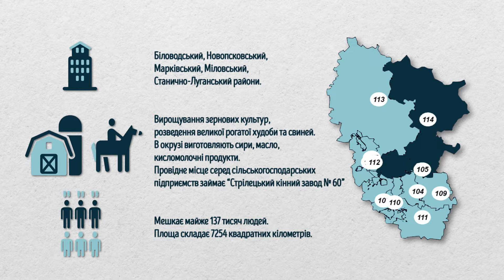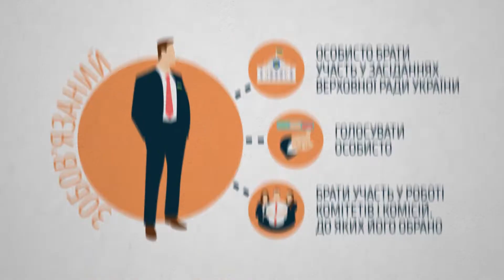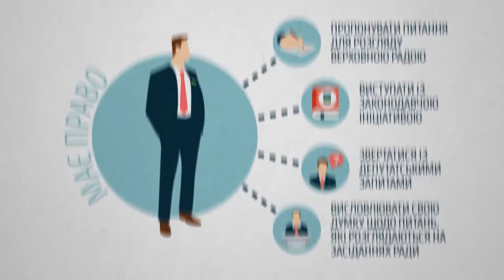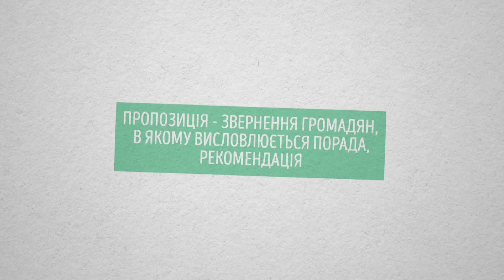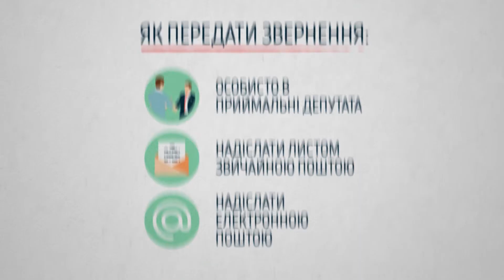Виборчий округ: Шахов